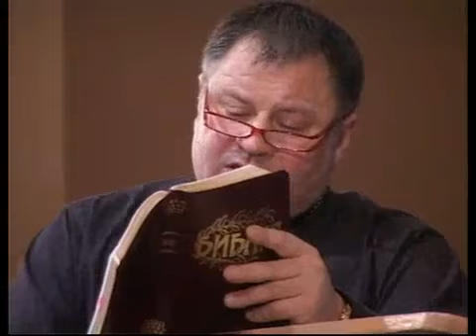mickhailovka 6 02